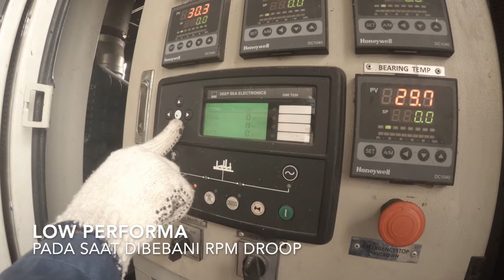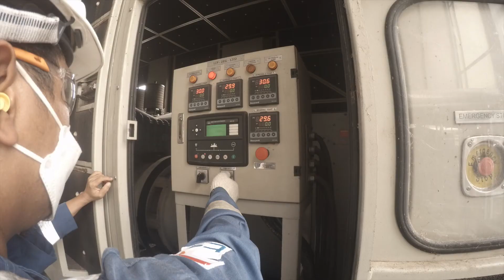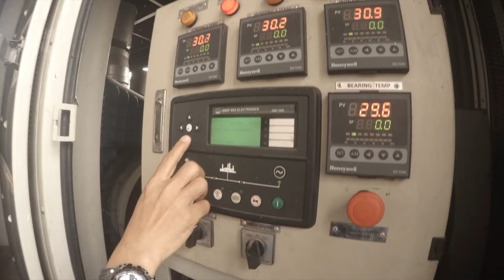Troubleshoot Genset MTU 12V4000 Tidak Kuat di Bebani (Low Freq)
Pekerjaan seorang mechanic adalah mencari penyebab keruskan suatu unit dan memperbaikinya hingga unit tersbut dapat normal beroperasi kembali, Dan divideo kali ini team mechanic melakukanperbaikan terhadap unit genset emergenci dengan model MTU dengan model 12V4000 tidak kuat dibebani, unit genset ini hanya mampu dibebani 180 kw dan semakin drop frequency nya.. padahal unit sdh dilakukan PM pengantian fuel filter, air filter, minyak pelumas dan oil filter.
Permasalahan ini membuat pusing beberapa orang tehnisi karena binggung mau melakukan apa lagi,
dan akhirnya team dhevils mechanic datang untuk melakukan perbaikan lebih lanjut. Hal yang pertama dilakukan adalah membersihkan Socket ECU disini unit dapat dibebani hingga 500KW namun masih drop juga, baru kemudian dilakukan pembersihan filter breather crank case, pembersihan Nozzle dan injector sebanyak 12 pcs.
seperti apa prosesnya? ikuti terus videonya yaa..

pencet juga gambar lonceng dipojok kanan bawah agar anda selalu update dengan video - video terbaru kami
kunjungi kehidupan kami sebagai mechanic di Oil and Gas Industry hanya di blog kami :